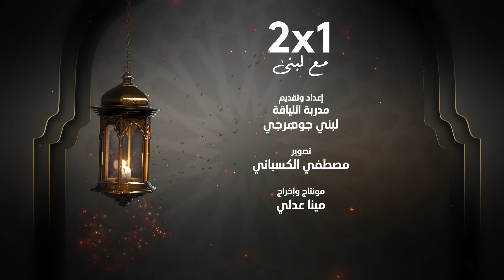2x1 Episode 06 III الحلقة "6" من برنامج 2 في 1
الحلقة السادسة من برنامج 2 في 1 مع لبني

Follow Lubna on